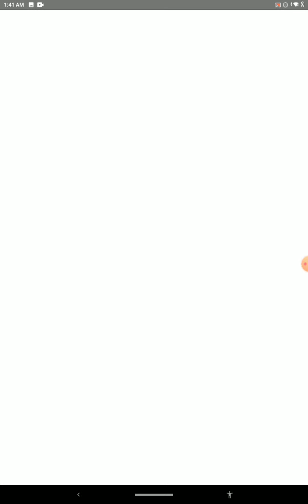ageless artificice and lilith Solo glitch - Dragalia Lost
The problem has been solved. I showed it to a friend who also plays and he told me the files got corrupted from losing connection during the download. I had to delete data and redownload everything to fix it.